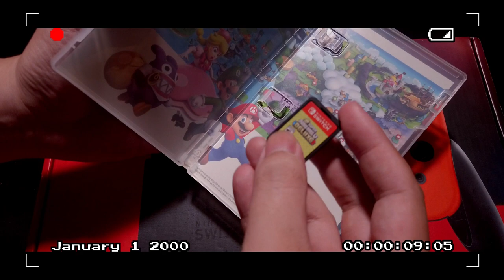New Super Mario Bros.U Deluxe [ Game 02 ]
SUPER MARIO
Một tựa game gắn liền với tuổi thơ 8x , 9x huyền thoại nữa mà mình muốn giới thiệu đến các bạn.